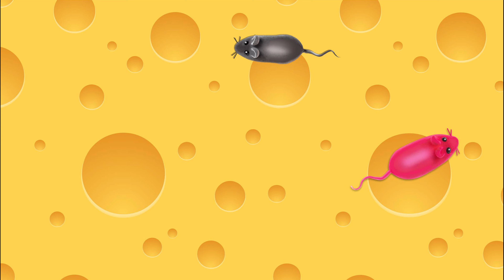How to Keep Your Cat Entertained with a "Mouse" Game on your iPad!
The mouse games for cat on ipad are a great way to entertain your cat! Cats love when people play with them, but sometimes we are too tired to play. So just turn on Meow Games Central youtube channel and enjoy watching your cat playing with these lovely mice! This video features real mice and cats sounds so it will attract cats guaranteed! It's a nice video for cat to watch, with colorful mice and realistic sound effects!

This cat game on screen is created for those cat lovers who want to entertain their furry feline friend.
Those mouse for cats to watch are colorful and cartoon-like.
You are welcome to watch our new video for cat to watch - butterfly cat game on screen:
You might have searched for : mouse games for cats, mice for cats to watch with sound, cat videos for cats to watch mice, cat tv mouse hunt, cat games for cats only mouse, entertainment for cats online